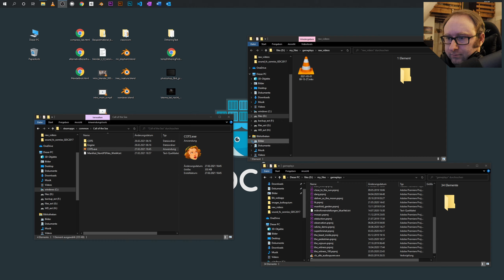Call of the Sea #15 - let's play 🌊 Die finale Entscheidung + alternatives Ende [Gameplay PC, German]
Final + Both Ends

ÜBER CALL OF THE SEA
Wir schreiben das Jahr 1934 in den Weiten des Südpazifiks. Norah hat den Ozean überquert, um der Spur der verschollenen Expedition ihres Ehemanns zu folgen, und gelangt schließlich zu einem tropischen Inselparadies ohne Namen. Dieser geheimnisvolle Ort birgt Überreste einer vergessenen Zivilisation aus einer lange vergangenen Zeit.
Welche mysteriösen Geheimnisse wird Norah auf ihrer Suche nach der Wahrheit ergründen?